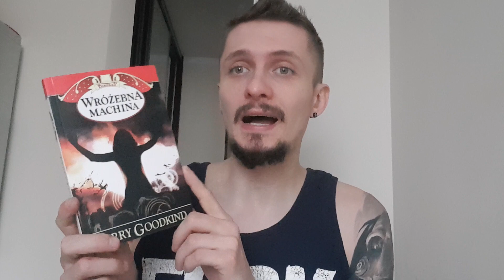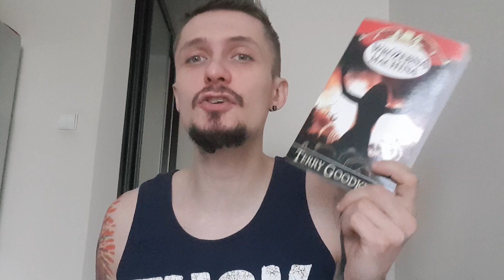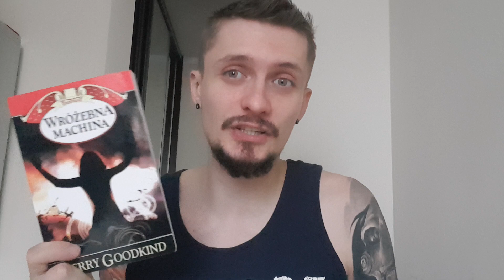Wielki powrót! "Wróżebna Machina" Terry Goodkind | RECENZJA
Wracamy do przygód Richarda i Kahlan, znanym z cyklu "Miecz Prawdy" :)